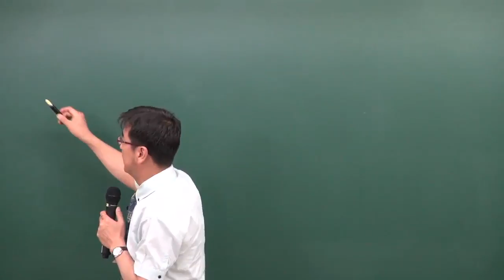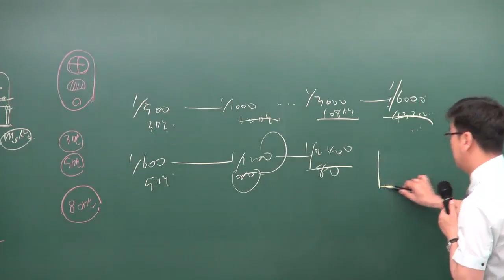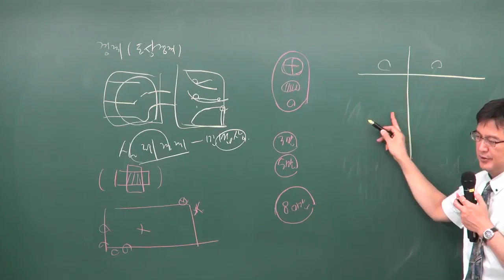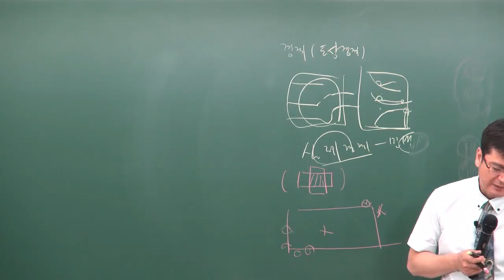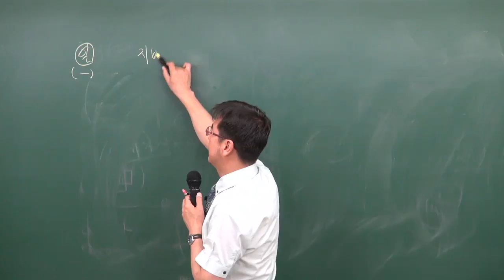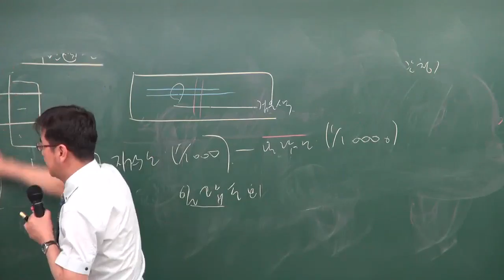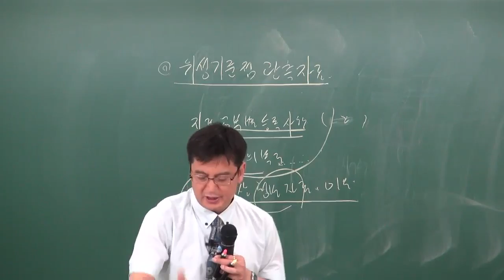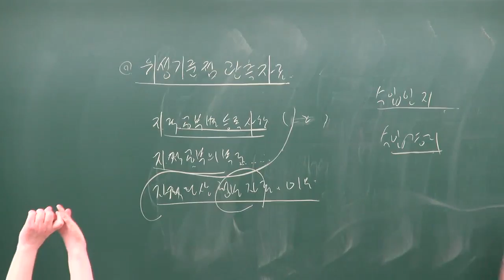공인중개사부동산공시법2 구갑성교수님(도면) - 원주공인중개사학원